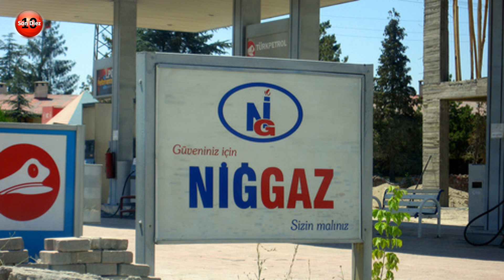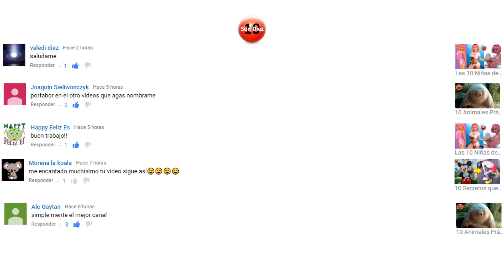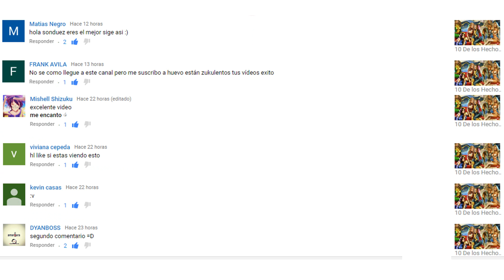10 Marcas Internacionales que se Equivocaron con su Nombre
Es muy común cometer errores, pero que eso te cueste millones de dólares, eso es lo que les paso a varias marcas internacionales reconocidas, en su publicidad es por eso que hoy te presentamos 10 Marcas Internacionales Que Se Equivocaron Con Su Nombre